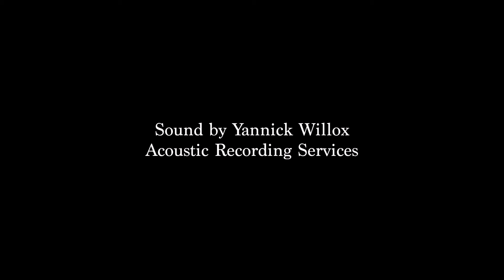Strozzi's Che si puo fare on the Italian triple harp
Italian triple harp built by Simon Capp
Video: Emma Werner
Sound: Acoustic Recording Services, Belgium